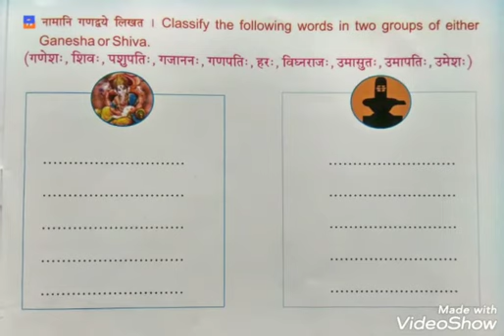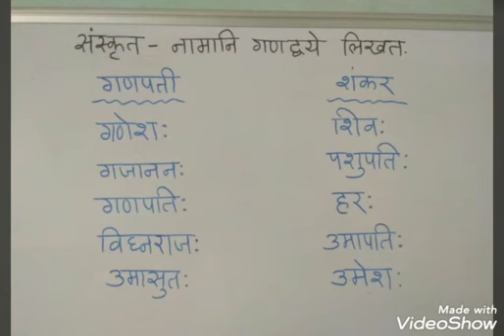पाठ -१ (स्वाध्याय भाग-२)